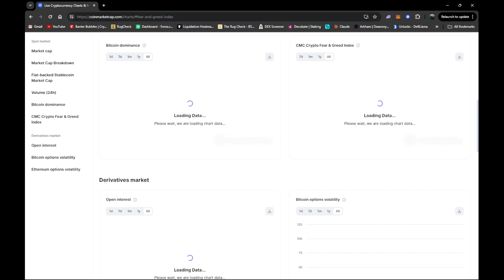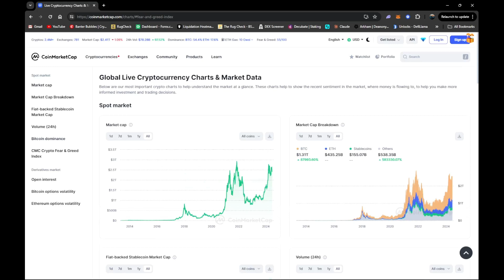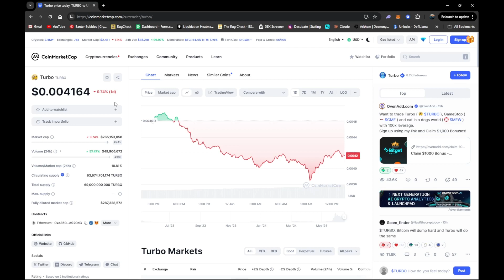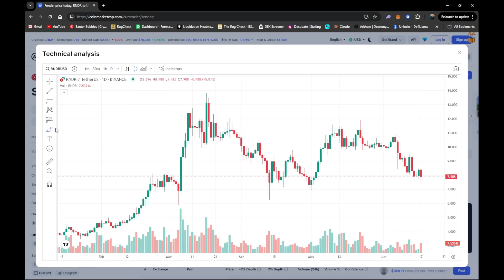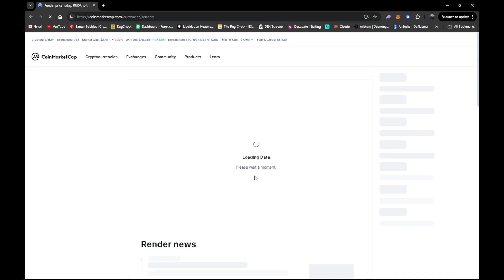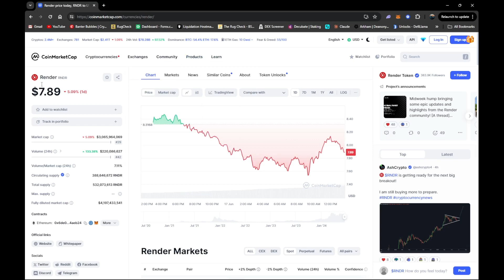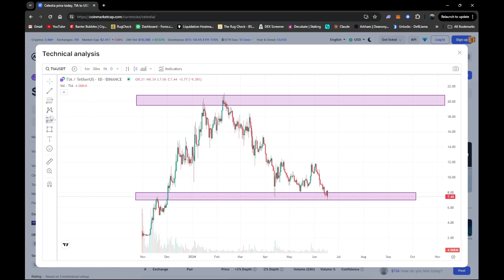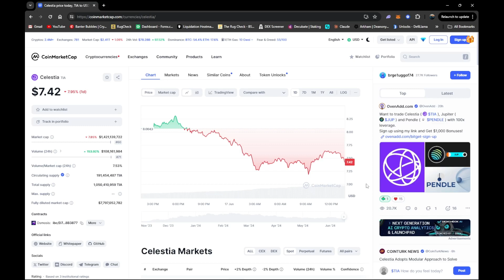🚨🚨🚨TIME TO PACK OUR BAGS (3 crypto projects)🔥🔥🔥🔥